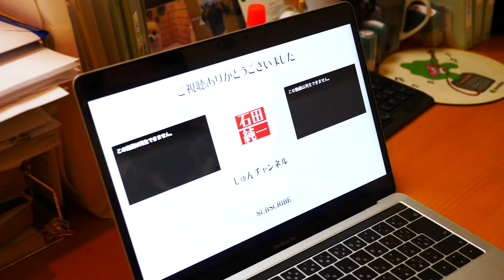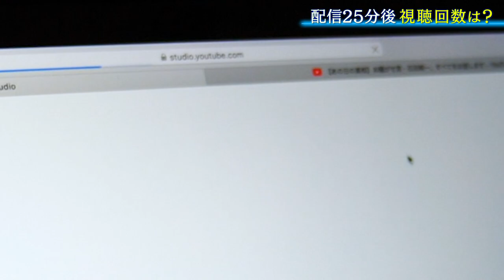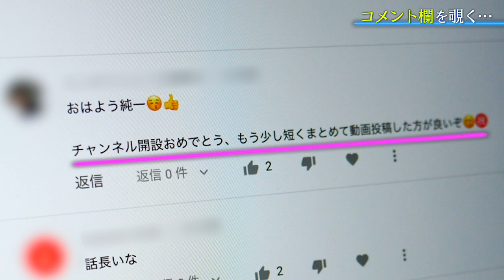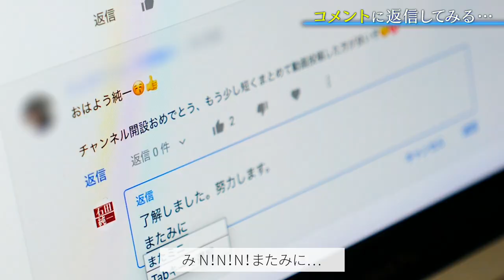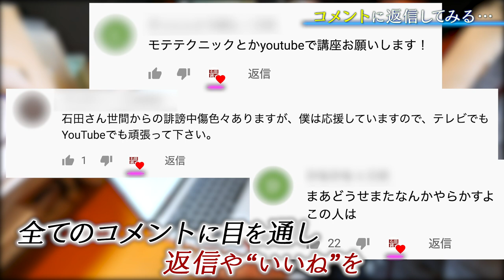【誕生日に初配信】娘・すみれからのお祝い電話…しかし、悲惨な結果に…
俳優・石田純一の公式YouTubeチャンネルです。

石田純一が67歳の誕生日にYouTubeをスタート。
緊張の面持ちで見つめる初配信された動画の結果は…

0:00　67歳の誕生日
2:43　すみれからお祝いの電話
4:15　初配信の動画を視聴
6:08　初配信の結果
8:25　コメントへの返信
9:22　初配信を終えて

【チャンネル名募集！】
このYouTubeチャンネルのチャンネル名を募集します。
視聴者のみなさんと一緒に、このチャンネルを作っていきたいと思いますので、
是非、コメントしてください！